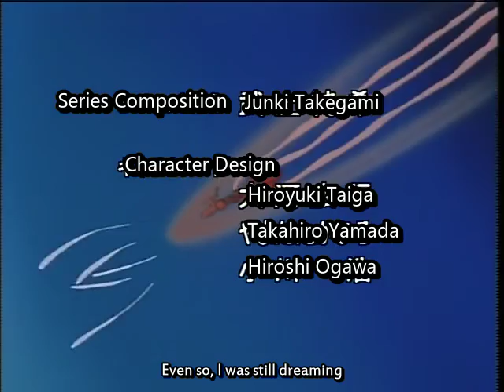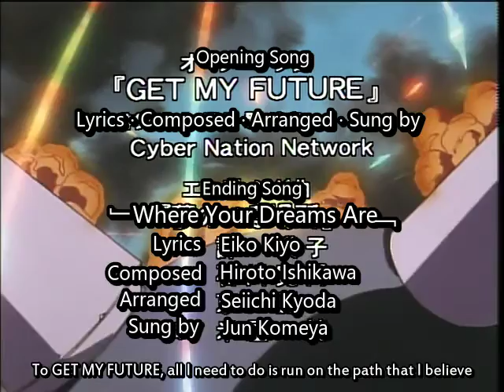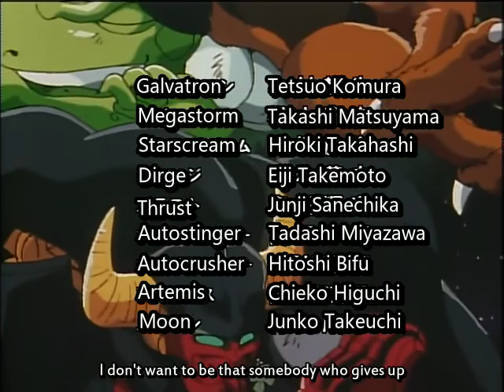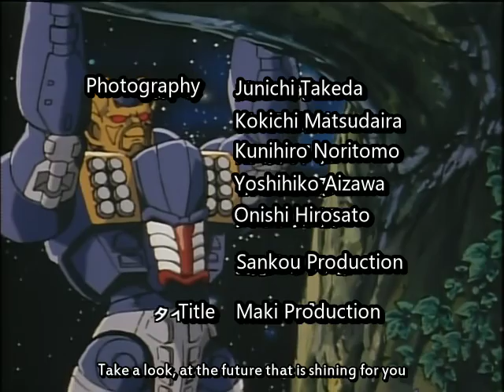Beast Wars II 15 ENG SUBBED The Cheerful Jointrons 陽気なジョイントロン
Translator Notes:

Thrust uses a common expression used by when people drop by the house unannounced in Japan by saying, Chōdo kono atari ni kitto tan yo (丁度この辺りに来っとたんよ.) Literally this is “We were in the neighborhood, so we thought we’d drop by.”

Gimlet explains to Thrust and Dirge that "We are so close and we go everywhere together and we even go pee together, Santa Maria!"  Santa Maria is St. Maria, Mother of God. Another reference that the Jointrons themselves have Catholic ties.

The Jointrons are based off of Mexicans who possibly come from low-income living standards. You’ll notice in episode 15 that the decorations that the Jointrons put up in the base (the little flags etc), is common for low-income citizens in Mexico to decorate their town or houses with. Obviously we’re not bashing low-income Mexican citizens, but merely stating this is where the idea comes from. As well, Mexican people love to dance and play their music out in the open such as the Jointrons are doing.